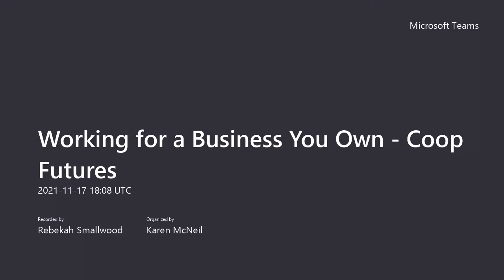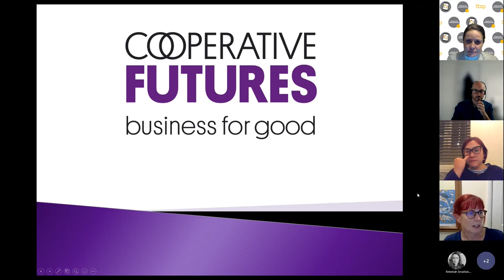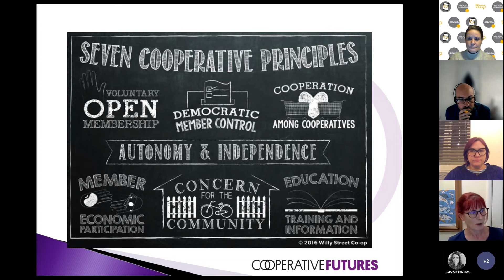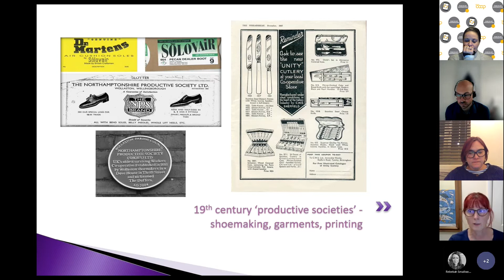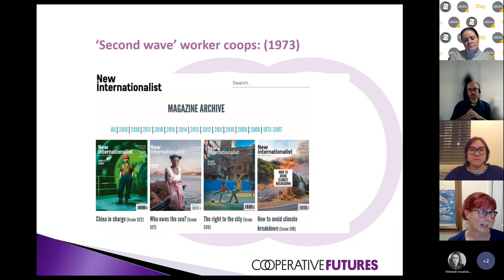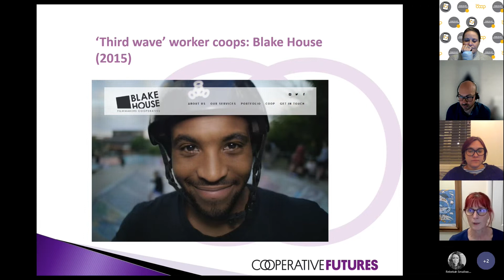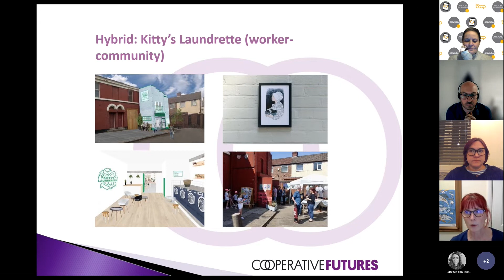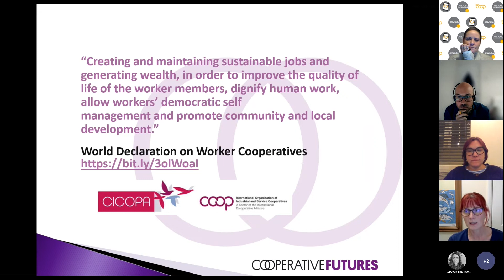What is a Worker Co-op? With Co-op Futures - Your Co-op Conversations (17/11/21)